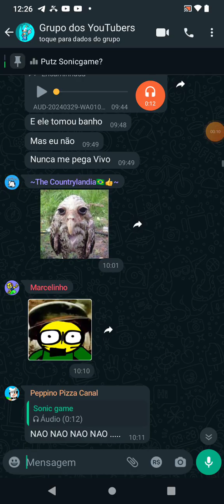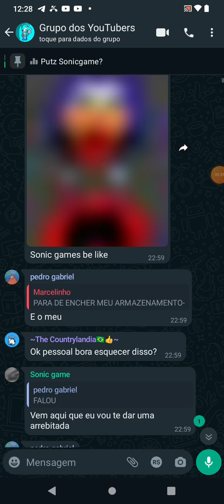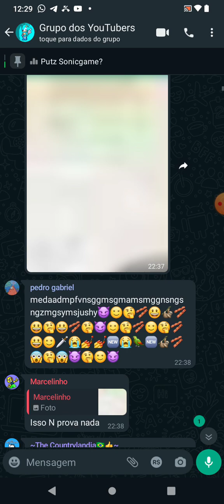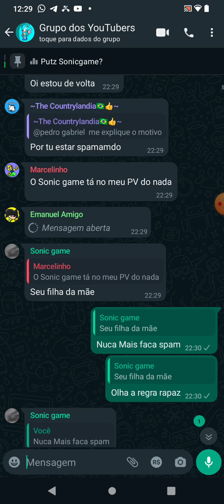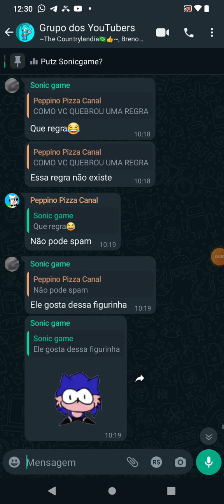PUTZ @catoon_Jax_com_oculos VC QUEBROU MINHA REGRA DO GUPRO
é o seguinte a gente tava de boa aí o Sonic games começou xingar todo mundo aí eles falaram que não a gente tava quieta Mas você tá mentindo aí quando eu acabei de ver tenha muita missão de ficar espumando aí só isso